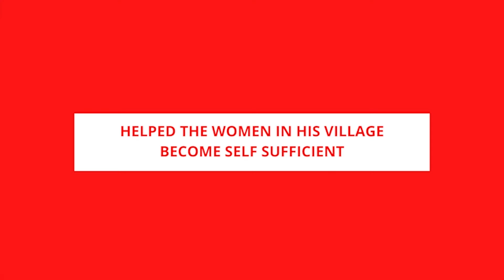He Helped Women in His Village Become Self Sufficient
Meet Super Hooper, Nischith, a student of Kumudavathi Residential Central School, Shikripura, Shimogha